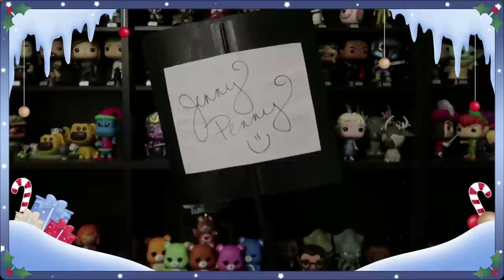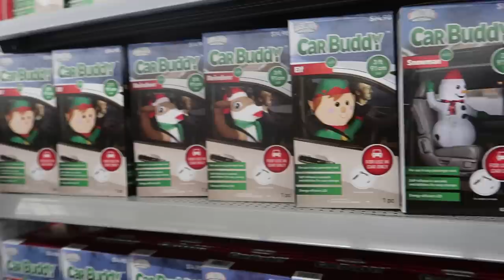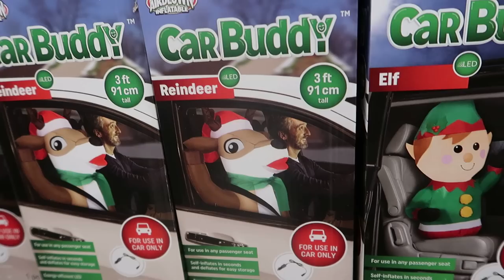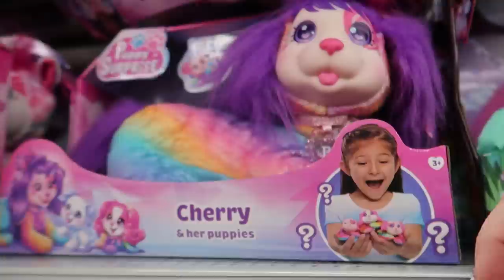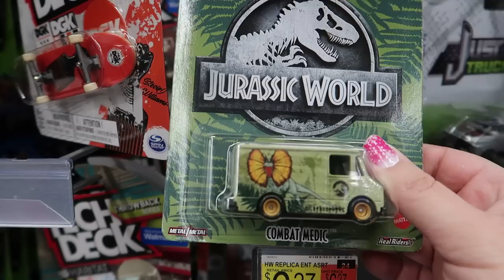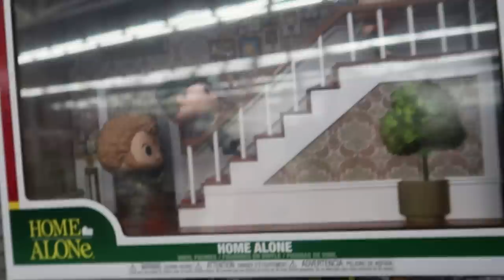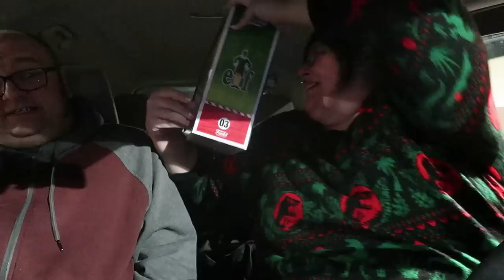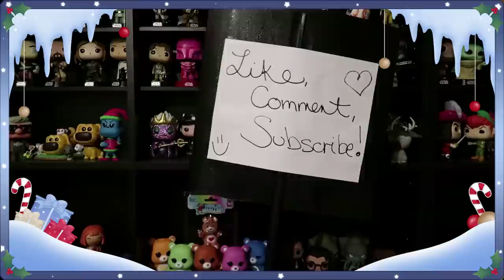LOOK AT OUR NEW FRIEND!!! Toy and Christmas Shopping at Walmart - Victor, NY